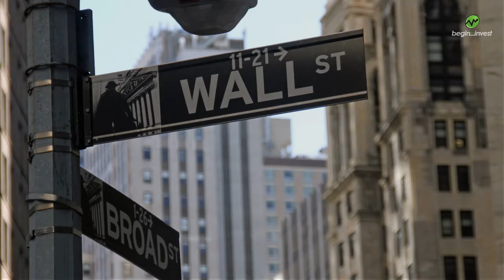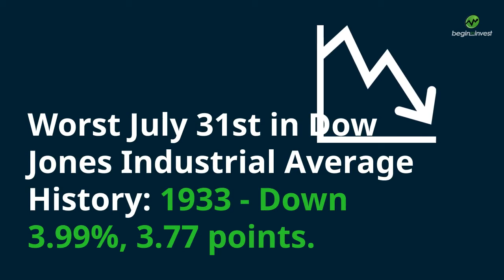July 31st - This Day in Stock Market History - Begin To Invest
July 31st – This Day in Stock Market History

July 31st, 1914 – Just 10 minutes before the New York Stock Exchange was scheduled to open, the governors of the exchange vote to close the stock market as fears of economic impacts of World War 1 mount.

It was reported in the New York Times that if the market had opened, it would have likely been the worst day in stock market history at the time. Brokers and banks were flooded with sell orders, with almost 0 buy orders ready for the open. Stocks had fallen nearly 7% the day before.

London stock exchanges would also close on this day.
Austria-Hungary declared war on Serbia 2 days before. Germany would declare war on Russia the following day. In the span of just a week, all major European powers would be at war.

U.S. stock markets would remain closed until December 12th, London would reopen January 4th 1915.

Jusy 31st, 1995 - Disney purchases ABC/Capital Cities Communications for $19 billion.
Visit the link below for more information about the incredible success of Capital Cities.

July 31st, 2002 – Polaroid is purchased out of bankruptcy by One Equity Partners, a private-equity company now owned by JP Morgan.
However, even after bankruptcy, the Polaroid brand would never be able to recover and compete with digital photography.

Best July 31st in Dow Jones Industrial Average History:
1969 – Up 1.48%, 11.89 points.

Worst July 31st in Dow Jones Industrial Average History:
1933 – Down 3.99%, 3.77 points.